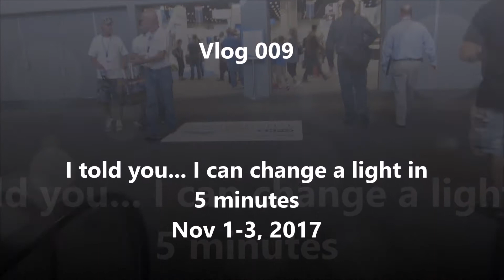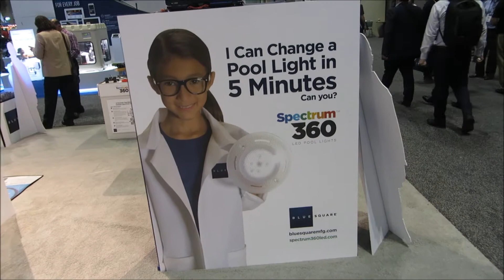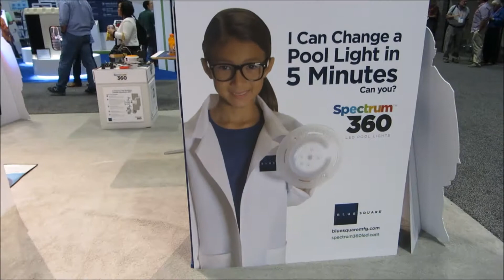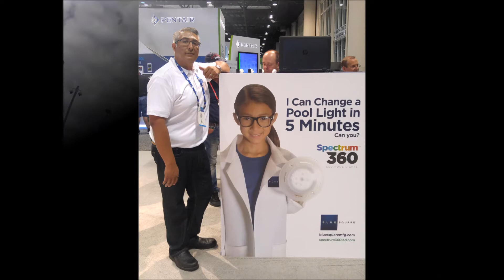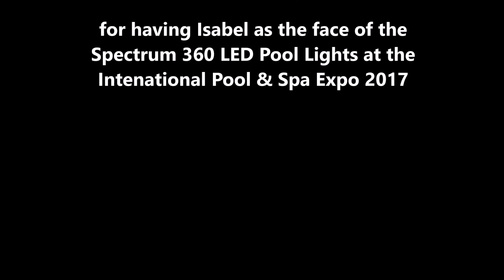I told you...I can change a light in 5 minutes...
Vlog 009. Family adventures. Julio at the International Pool & Spa Expo 2017, Orlando, Florida. Isabel's debut as the face of the Spectrum 360 LED Pool Light. Blue Square Manufacturing booth. Picking up Daddy at the airport. Enjoying Yogurt Ice Cream our favorite place. Fun. Making memories.

Vlog 009. Nuestras Aventuras en Familia. Julio en la Expo Internacional del piscinas y spas 2017, Orlando, Florida. Isabel promociona la luz de piscinal Spectrum 360 LED Pool Light. El stand de Blue Square Manufacturing. Recojiendo a Daddy al aeropuerto. Disfrutando de un helado de Yogurt en nuestro lugar preferido. Diversion. Haciendo memorias.